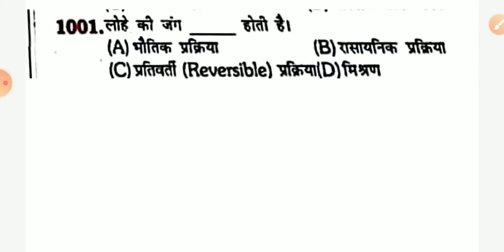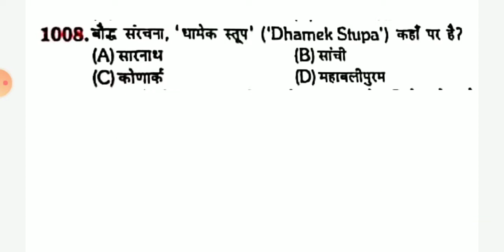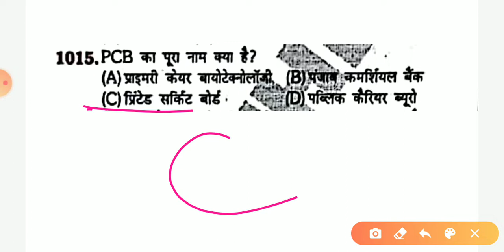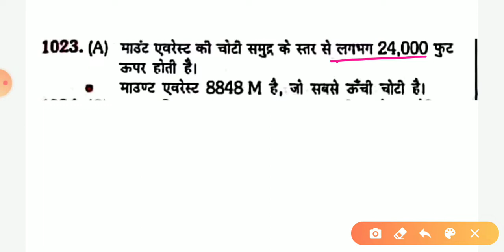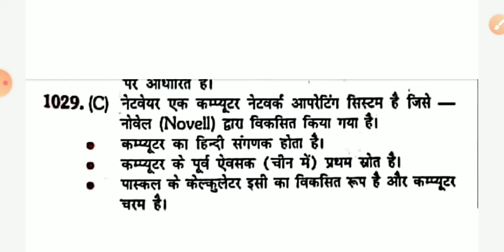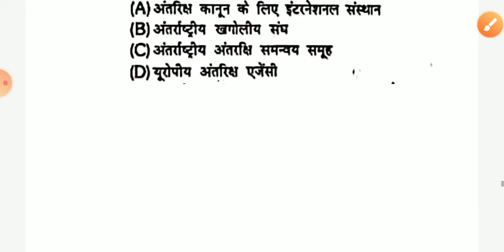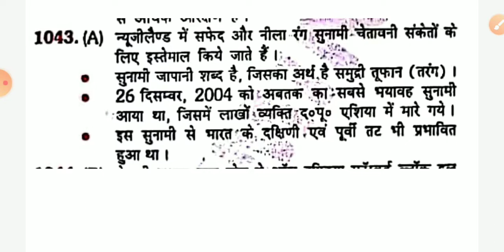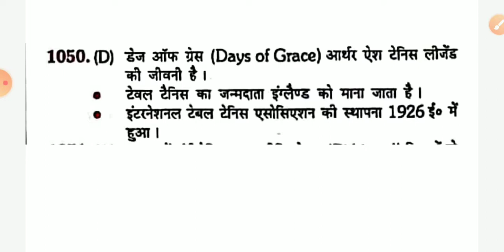Rukmini general knowledge series part-21||platform general knowledge||platform gk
Hello friends aap sabhi ke liye ek new series lekar aya hu jis series ke madhaym se aap sabhi ko ntpc group d rrb alp technician ke previous year ke 3500 + questions Rukmini (platform) prakashan ki book ke karwaye jayenge ye series aapko 35 days ke andar per day 100 questions karakar khatam kiya jayega iss seris ke madhaym se aap group d ntpc all comparative exam ki tayari kr sakte hain ye series jo bhi ntpc or group d ke form fillup kiye hain unke liye bahoot usefull hain q ki ntpc ke qn aap sabhi ko pata hain ki bahoot usefull hain isliye aap sabhi ko ye series puri dekhni chaye aap sabhi ko pure questions discuss ke sath batyein jayenge jo aapke liye bahoot usefull hoga//
Your query:-
Platform general knowledge
Platform general awareness
Platform gk
Rukmini gk
Rukmini gk 3500+ objective question
Platform 3500 + questions
Rukmni GKMCQ
Platform objective questions
Platform all MCQ questions
Platform previous year ntpc questions
Platform previous year group d questions
Platform previous year rrb all questions
Platform all previous year questions

Platform previous year 3500+questions;-

Platform book ink:-

Platform group d set:-